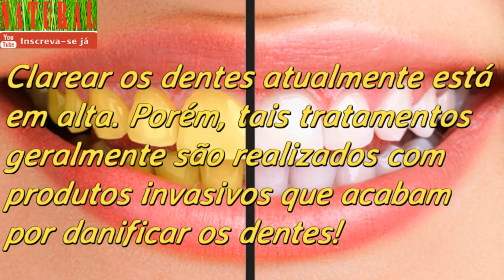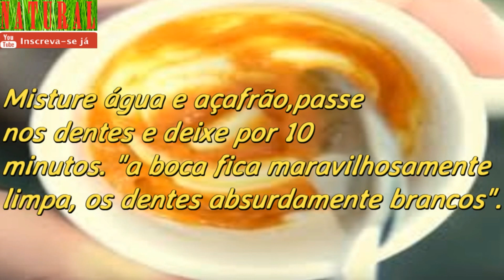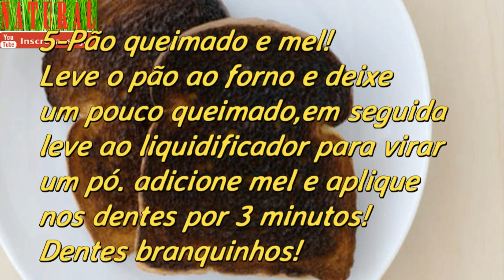Dicas Caseiras Para ELIMINAR TÁRTARO DOS DENTES/ Ajuda a CLAREAR